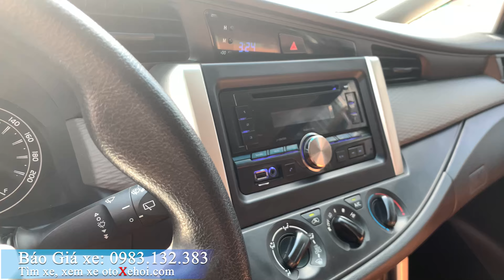Toyota Innova màu đồng 2.0E xe ô tô cũ sx 2016